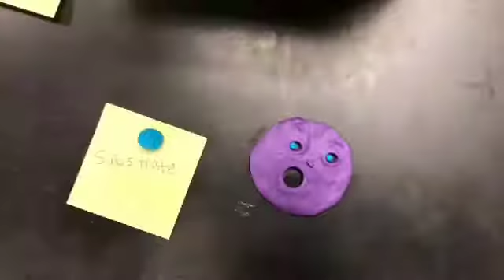a group project